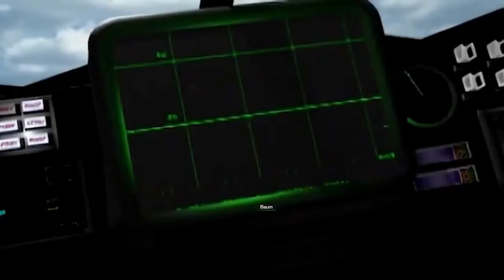Command and Conquer remastered 9: GDI Mission 8 Ende und mission 9